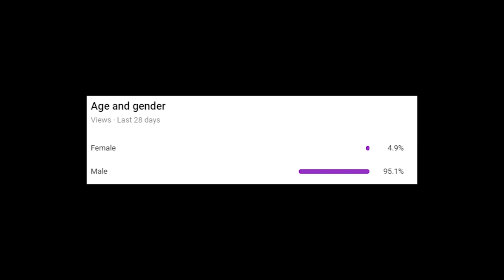terraria zoologist simps be like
This Terraria meme of mine is like my but if you close your eyes terraria video but better. It might even be better than my other video, the guide every time you play master mode. This video seeks to tackle the complex themes of the Zoologist's characterization within the piece of media known as Terraria. I would make a reference to semiotics here but I cannot be bothered doing so. If you can come up with a good way of tying the Zoologist from Terraria to semiotics, please leave a comment doing so.